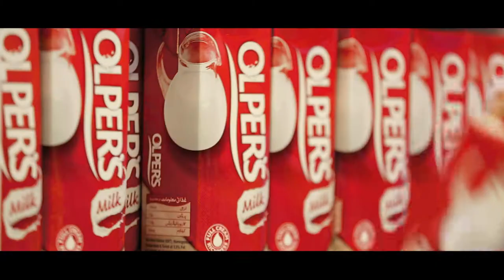Supply Chain - Annual Sales Conference Motivational Video - Engro Foods Pakistan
Human Chain - This inspirational creative video depicts the spirit of the amazing supply chain team of Engro Foods Pakistan and their dedication to touch the lives of millions of Pakistanis everyday.

Directed by JIBRAN ZUBERI
Produced by INDIE VISUALS
Corporate Videos | TVC | Digital Films